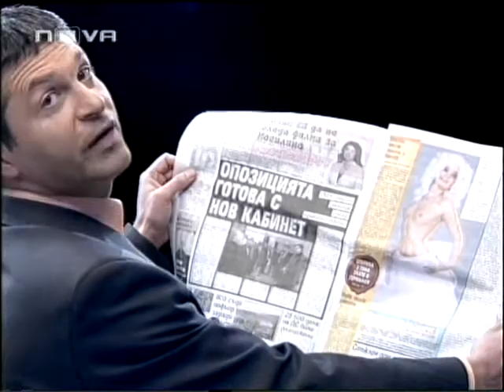Часът на Милен Цветков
Tania Konstantinova na gosti na Milen Cvetkov